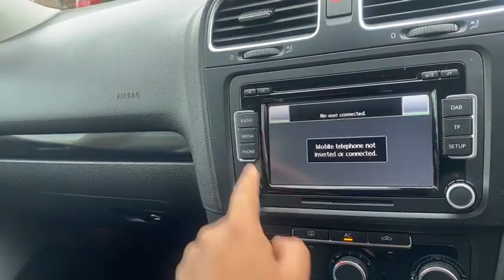Volkswagen Golf GT TDI BLUEMOTION TECHNOLOGY